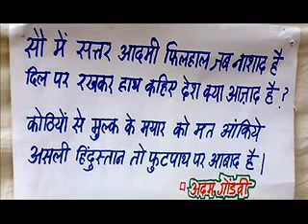मैं चमारों की गली तक ले चलूँगा आपको.. अदम गोंडवी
अपनी किताब 'धरती की सतह पर' में एक बड़ी लंबी कविता लिखी थी गोंडवी जी ने। कविता का शीर्षक था मैं चमारों की गली तक ले चलूँगा आपको..

कविता एक दलित युवती की कहानी कहती है जिसे सवर्णों की वासना का शिकार होने के बावजूद भी हमारा सामाजिक ढाँचा न्याय नहीं दिलवा पाता। क्या ये विडंबना नहीं कि दलितों और गरीबों की बात कहने वाले शायर को वैसे प्रदेश से आर्थिक बदहाली में ही संसार से रुखसत होना पड़ता है जो तथाकथित रूप से इस वर्ग का हितैषी है?

अदम गोंडवी साहब की इस कविता को उनके प्रति विनम्र श्रृद्धांजलि के तौर पर आप तक अपनी आवाज़ में पहुँचा रहा हूँ। आशा है उनके लिखे शब्द युवाओं को इस सामाजिक व्यवस्था को तोड़ने के लिए प्रेरित करेंगे जिसकी झलक ये कविता हमें दिखलाती है।

अदम साहब के लिखे हुए कुछ और अशआर यहाँ पर